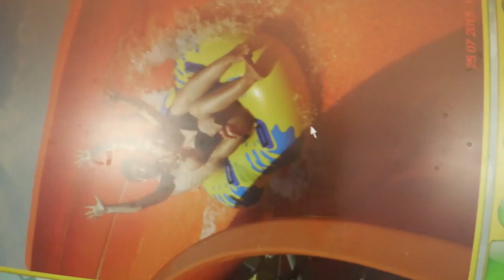Влог: Аквапарк Одесса